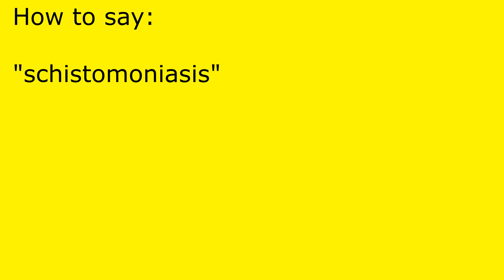How to pronounce schistomoniasis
schistomoniasis pronunciation.